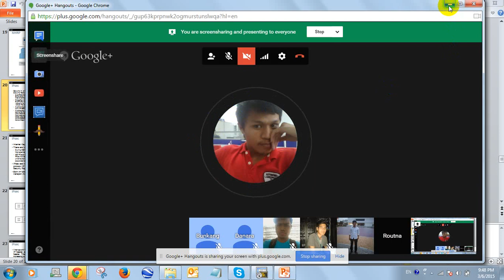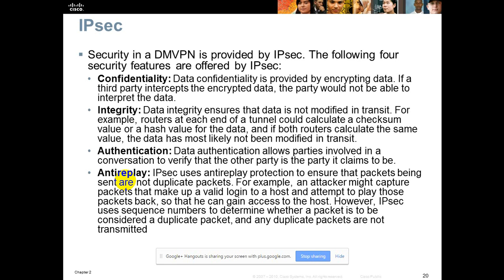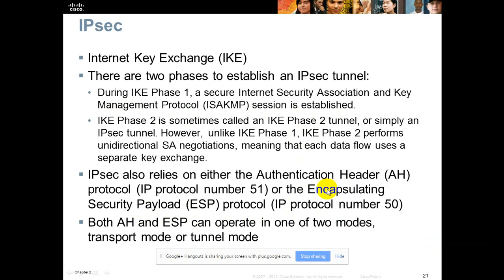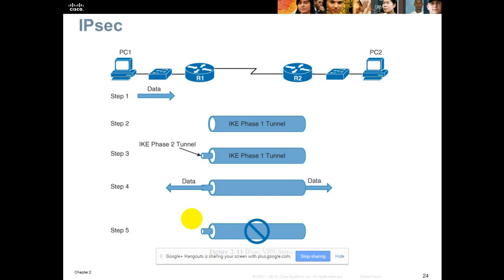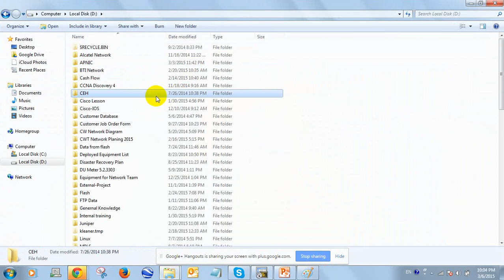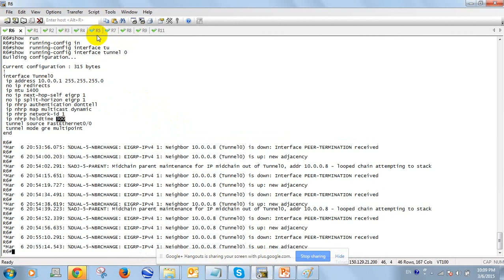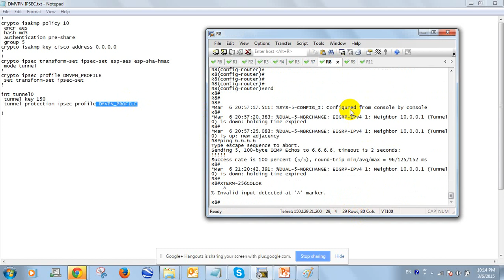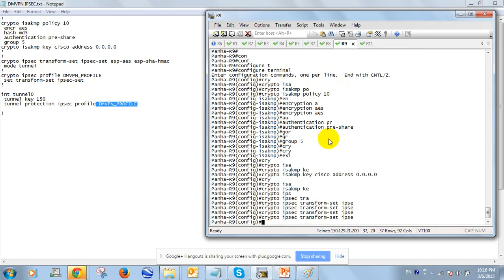CCNP Routing and Switching 8